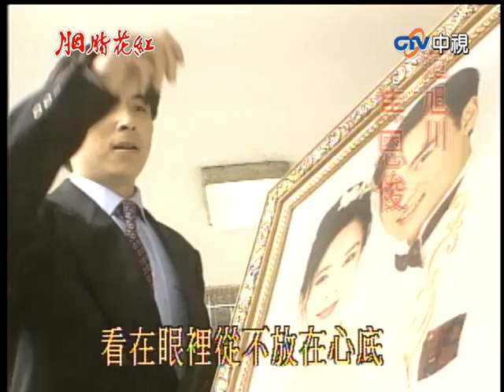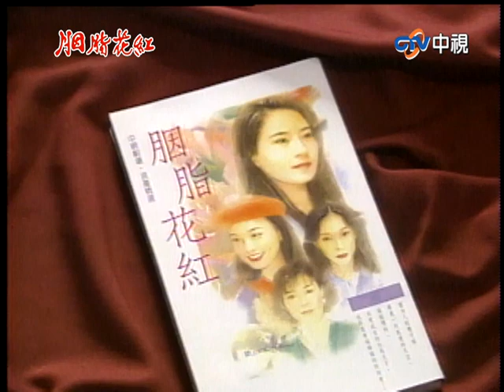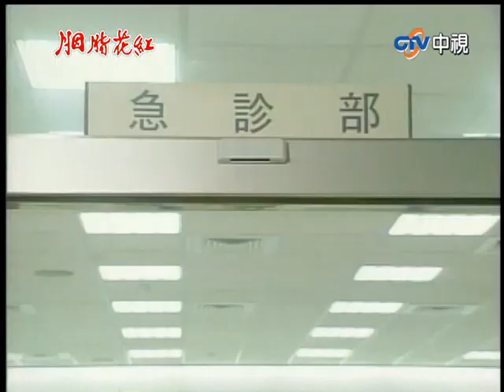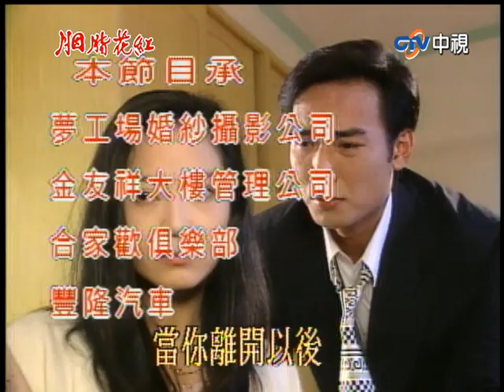康文驚見彩娟與旭川摟抱 之玲懷身孕旭川竟失控砸物？【胭脂花紅 完整版】EP16 俞小凡 林煒 焦恩俊 張庭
05:48 康文驚見彩娟與旭川摟抱
12:29 旭川與之玲吵架
21:08 康文愛的是之玲
29:03 之玲懷身孕旭川竟失控砸物
34:02 彩娟與康文吵架